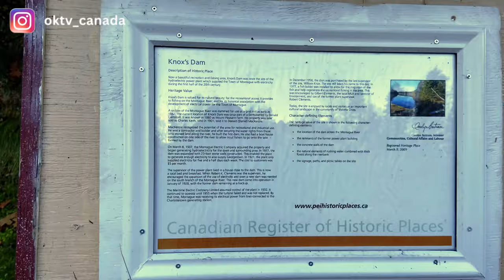Knox's Dam | Montague | Prince Edward Island | Canada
HI FRIENDS
WATCH MY VIDEO

.MORE

00:00 - Drone view
00:42 -
01:08 -
01:42 -
03:00 -
05:46 -